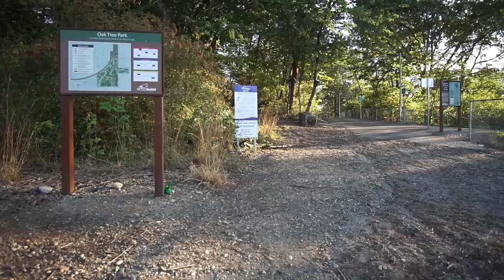Walking at Oak Tree Park (not safe when it starts getting dark)